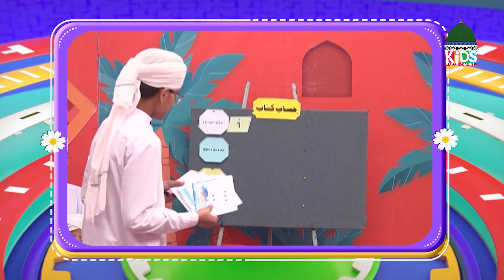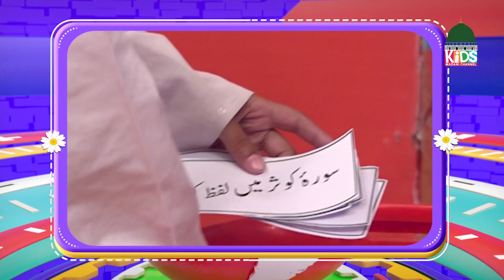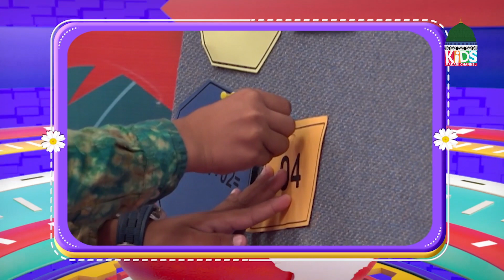Bachon Ka Khabarnama Episode 39 | KMC Kids News | Kids Madani Channel